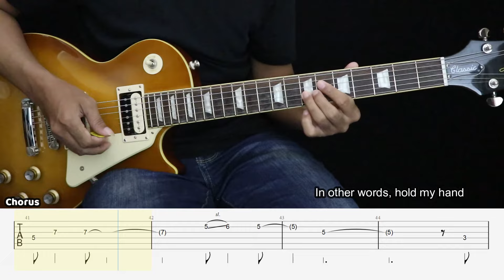Fly Me To The Moon - Frank Sinatra - Instrumental Guitar Cover + TAB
Karaoke Acoustic @yunusacoustic , @MiftaAcousticProject ​
Guitar Intensive @guitarintensive